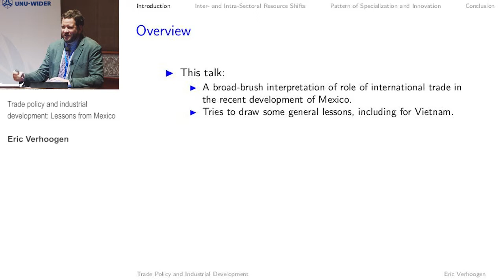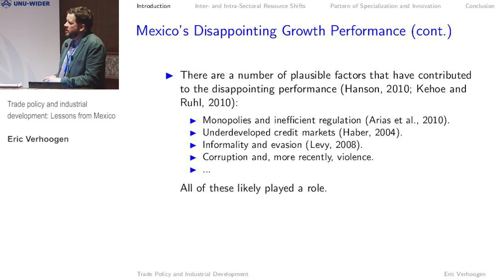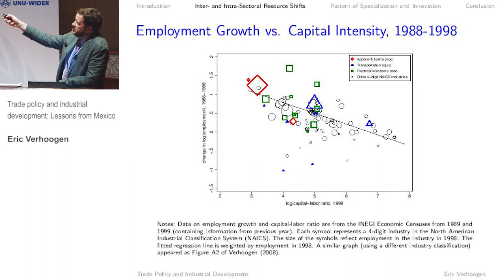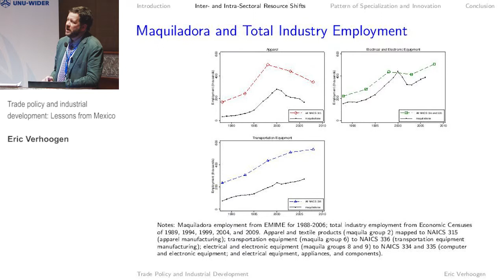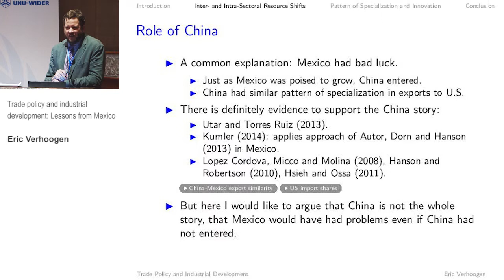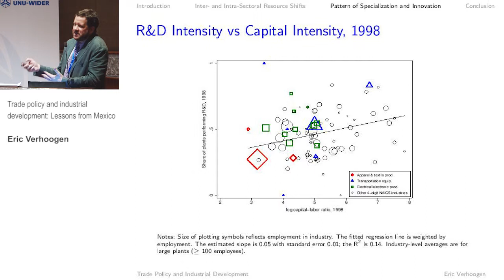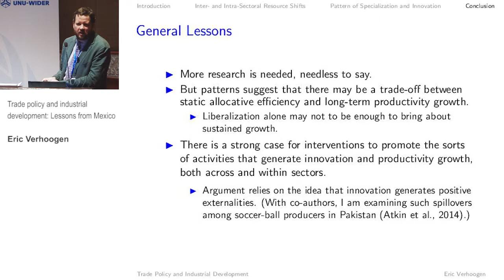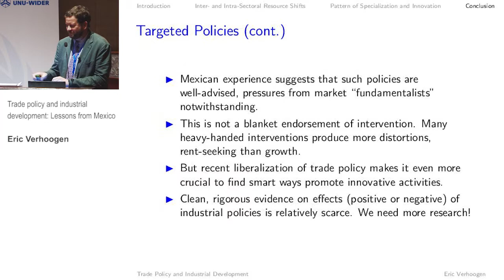TIS Conference - Trade policy and industrial development: Lessons from Mexico (3.1)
Session 3.1: Spatial and industrial policies

Trade policy and industrial development: Lessons from Mexico
Eric Verhoogen